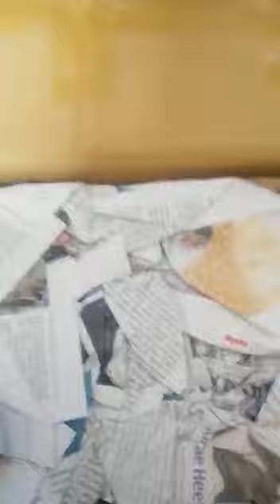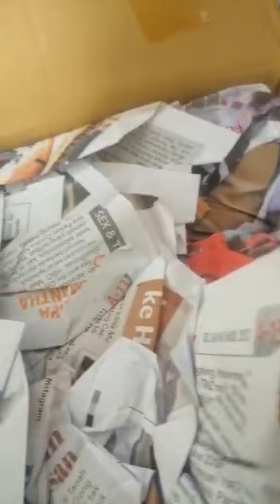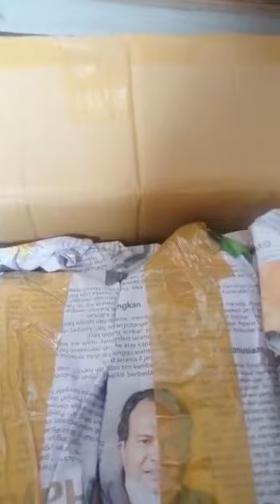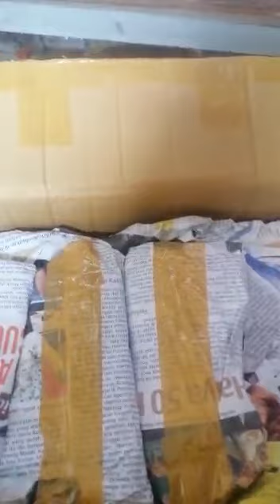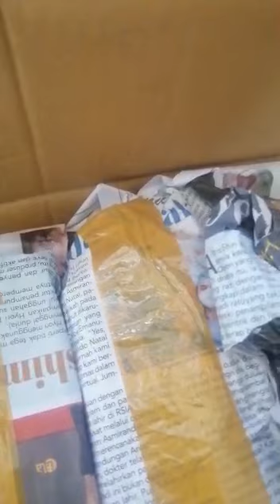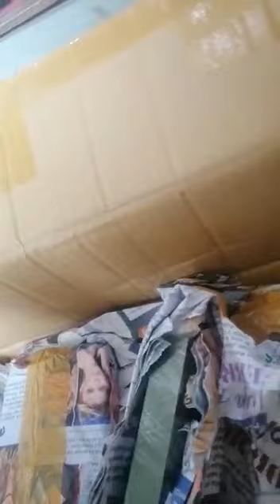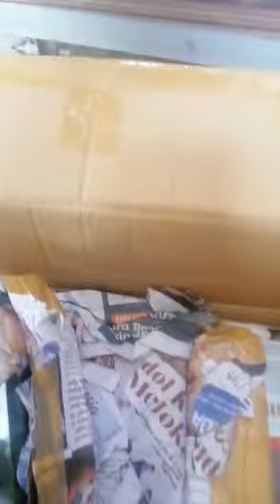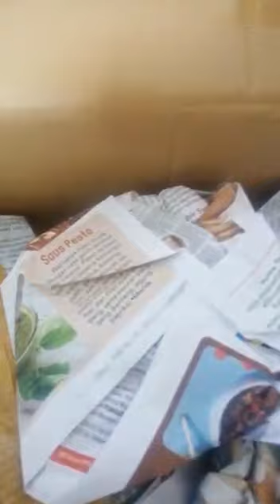🔴 UNBOXING GS 88 TUKANG COCOT AMAR LANGSUNG DARI LUMAJANG